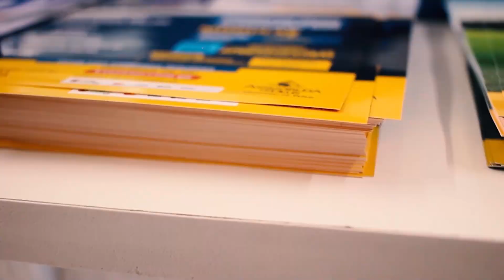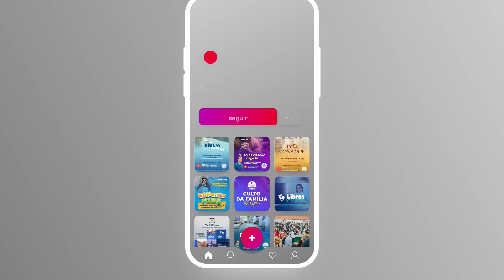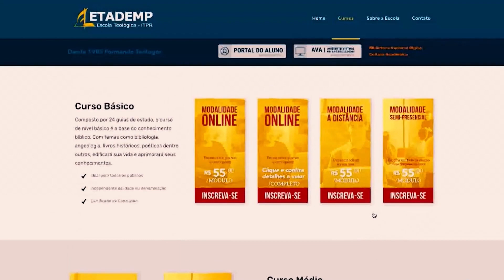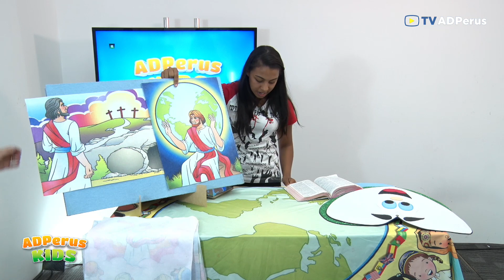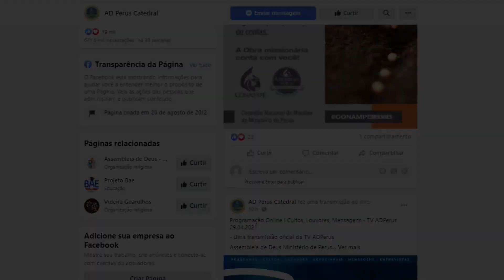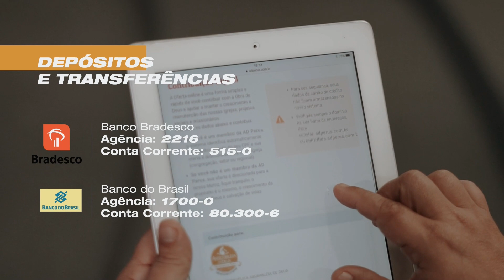ADPerus kids: Tia Sthefany - TV ADPerus 16.09.2021